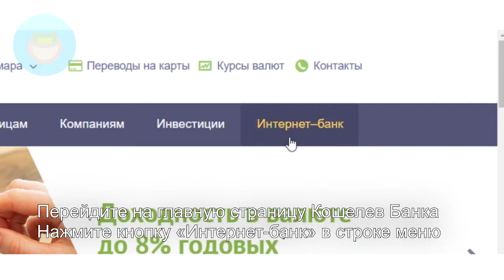Вход в личный кабинет Кошелев Банка (koshelev-bank.ru) онлайн на официальном сайте компании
Вы узнаете, как войти в личный кабинет на официальном сайте Кошелев Банка. Восстановление забытого пароля. Наглядная инструкция. Быстрый и удобный доступ в koshelev-bank.ru.